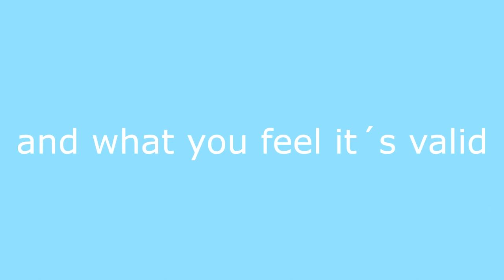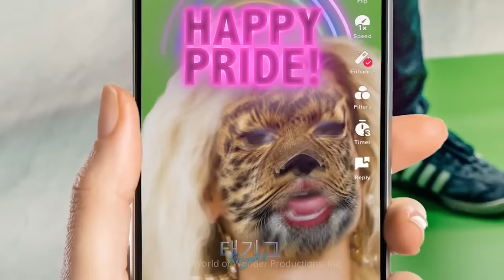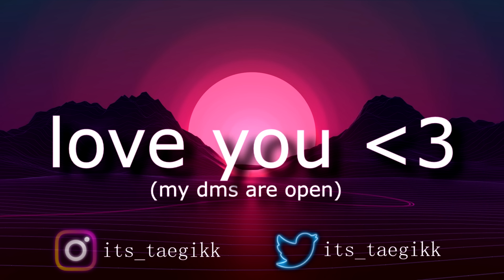Best Moments from UNHhh Season 7 Part 2/2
Hello there sexy franger! It's been 2 weeks but here's a new video! Any and every question can be asked in the comments below, on Twitter or Instagram!

Love you!